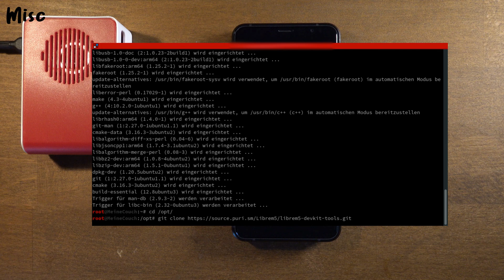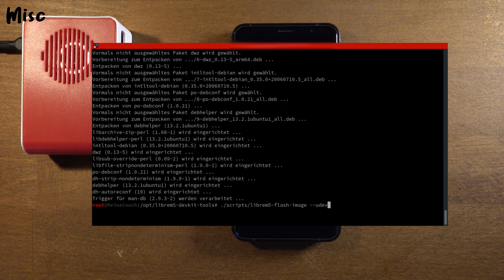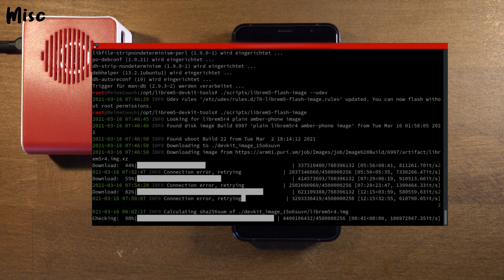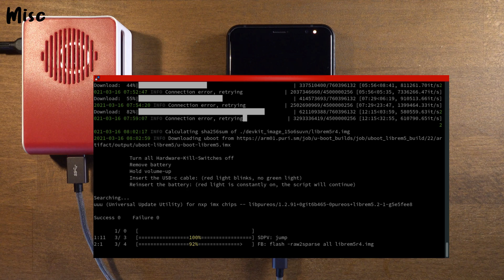Purism Librem 5 Evergreen - Reflashen in Deutsch #4 | Linux Smartphone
In diesem kleinen aber feinen Video zeige ich euch, wie ich mit einem Raspberry Pi4 und einem Ubuntu 20.10 Image das Pursim Librem 5 neu flashe. Da das Ubuntu Image kein UUU (UniversalUpdateUtility), hat wird es kurzer Hand kompiliert  - aber alles kein Hexenwerk. Nach wenigen Minuten ist das Librem 5 neu geflasht.

Inhalt
00:00​ Einleitung
00:15 Vorbereitung: Benötigte Pakete installieren
00:40 Vorbereitung: Purism Developer Utilitys herunterladen
00:47 Vorbereitung: Kompilierung des UniversalUpdateUtility (uuu)
01:00 Vorbereitung: Abhängigkeiten des uuu Paketes auflösen
01:11 Vorbereitung: UDev Rule hinzufügen
01:20  Flash Vorgang: Download Librem5 Image und uBoot-Image
02:10  Flash Vorgang: Start des flashen - Anschluss Smartphone
03:19  Flash Vorgang: Ende des flashen - Hart ausschalten
03:37  Flash Vorgang: Ende des flashen - Neustarten
03:48  Abspann

Benötigte Pakete: apt install git make cmake build-essential libusb-1.0-0-dev libzip-dev libbz2-dev
Purism DevTools: git clone source.puri.sm/Librem5/librem5-devkit-tools.git
Kompilieren der UUU starten: ./scripts/build_uuu.sh -i
Benötige Abhängikeiten auflösen: apt build-dep .
Librem5 Udev Rule: ./scripts/librem5-flash-image --udev
Flash-Vorgang starten: ./scripts/librem5-flash-image